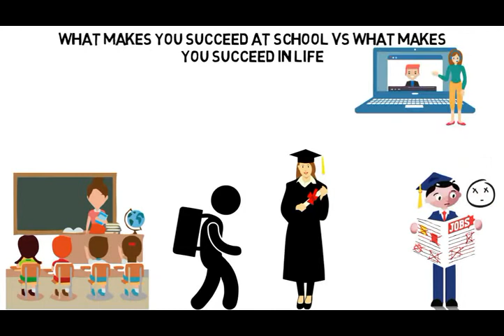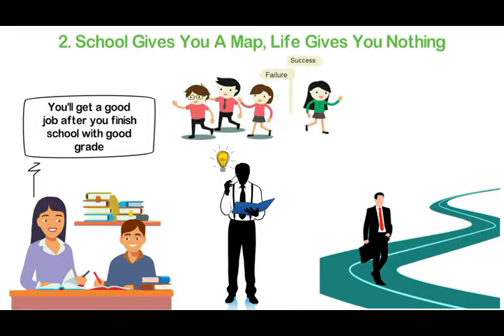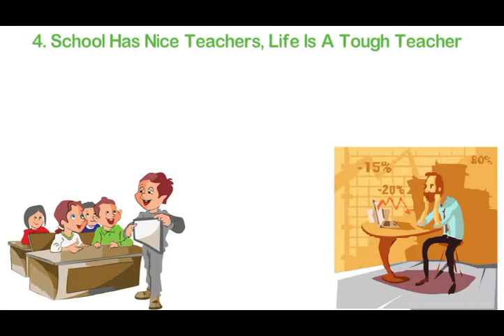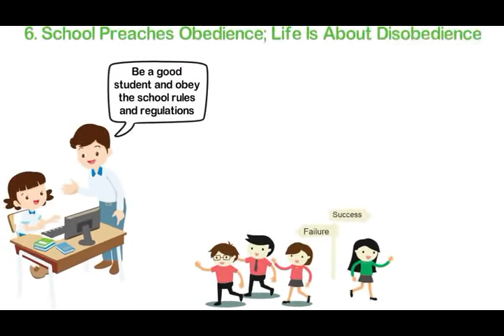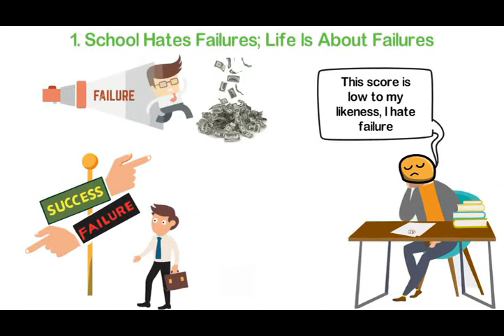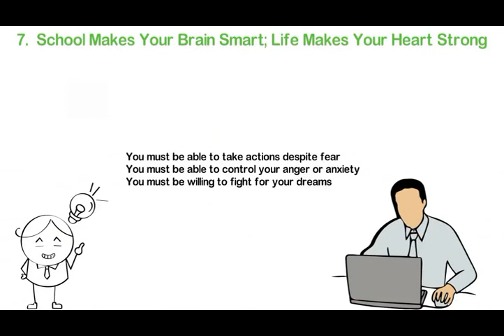Why People Who Succeed In School fail in Life xvid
⚡️Channel video related:⚡️
Related Search : discover abilities how to achieve your goals,goals,how to achieve goals,achieve your goals,how to set goals,achieve goals,setting goals,how to set goals and achieve them,2020 goals,goal setting,how to achieve your most ambitious goals,set goals,achieving goals,achieve goals 2020,achieve your dreams,set and achieve goals,how to achieve my goals,how to set goals and actually achieve them,achieve goals hypnosis,dream life,life,dream,manifest your dream life,how to manifest your dream life,the dream of life,dream life hsr,the royal dream life,manifest dream life,dream life nao and o.d,create your dream life,manifest,manifest miracles,how to manifest anything,manifest anything,manifest anything you want,manifest love,how to manifest,manifest channel,music to manifest,zen music manifest,manifest meditation,manifest what you want,manifest miracles into your life